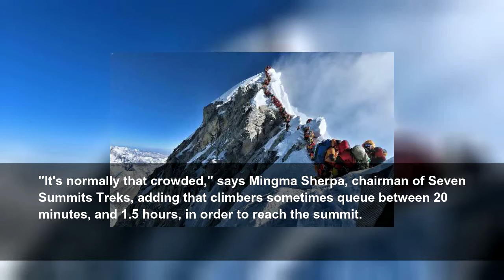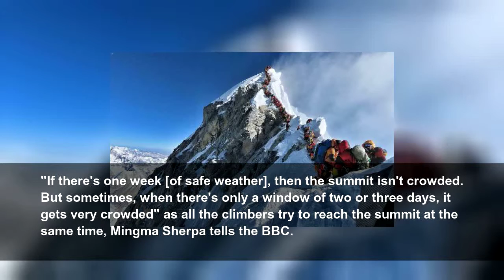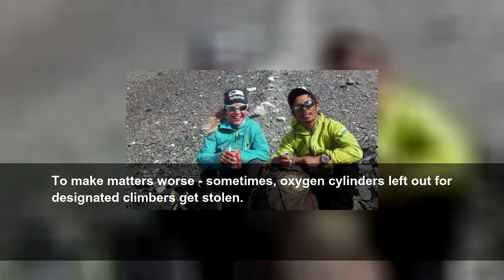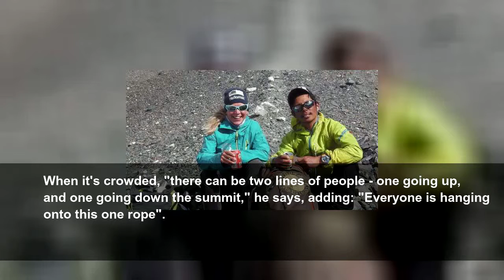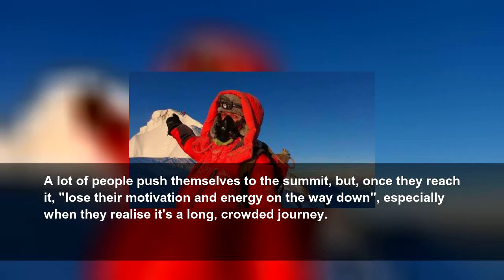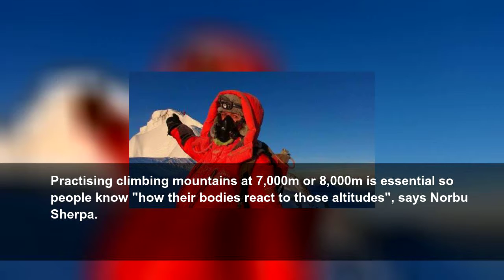Why Mt Everest's summit gets so crowded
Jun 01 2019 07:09